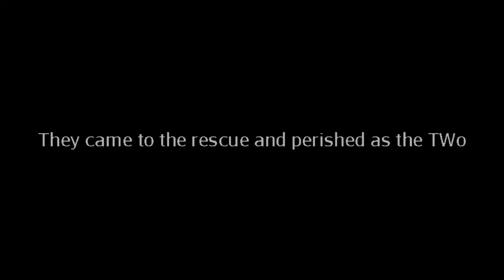REMEMBER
Ode to NYC